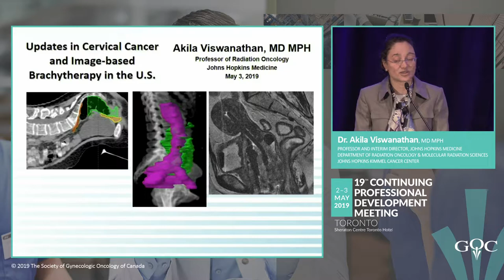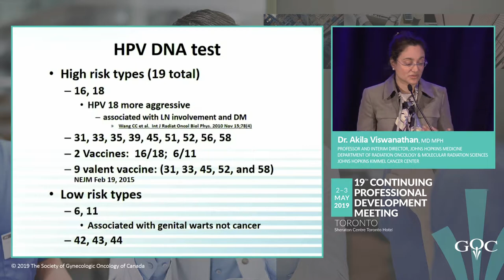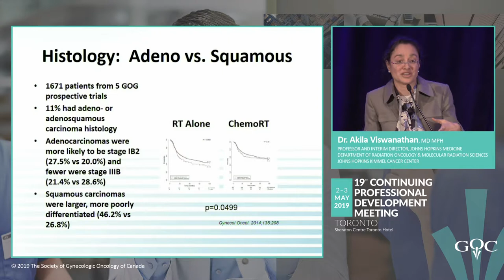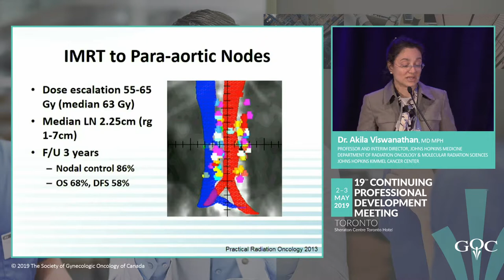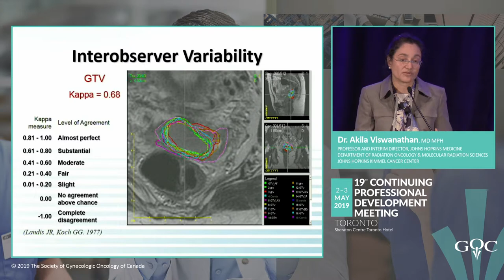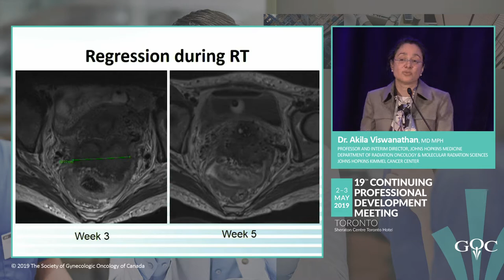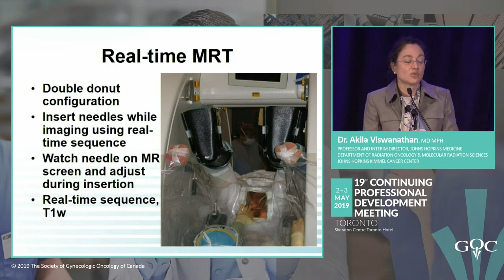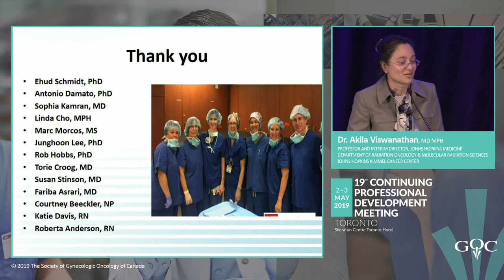Updates in the Management of Cervical Cancer - Akila Viswanathan, MD, MPH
This presentation is part of a series of lectures given at the GOC’s 19th Annual Continuing Professional Development Meeting that took place in Toronto, ON from May 2nd to May 3rd, 2019.

Learning objectives of this presentation:
1. To discuss the role of MR imaging in the management of locally advanced cervical cancer
2. To review the evidence supporting the use of MR-based brachytherapy for cervical cancer
3. To review new advances and innovations in cervical cancer management

In good faith, this work contains the fair dealing of copyrighted and non-copyrighted images and videos from the public domain and the web for non-commercial and non-profit educational purposes. This work is distributed free of charge. The author has neither monetized this work nor sought any profit from its distribution. Under the Canadian copyright law, allowance is made for fair dealing for purposes such as criticism, comment, news reporting, information, teaching, scholarship, and research. Fair dealing is a dealing permitted by copyright statute that might otherwise be infringing. Non-profit, educational and personal use tips the balance in favour of fair dealing. This work contains original work of commentary and critical analysis. Quotations are attributed to the original authors and sources.